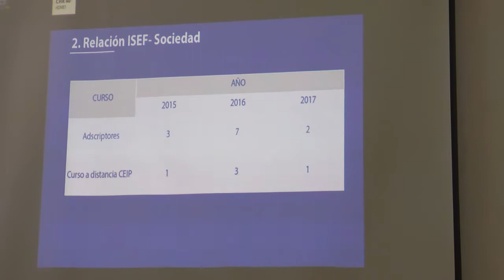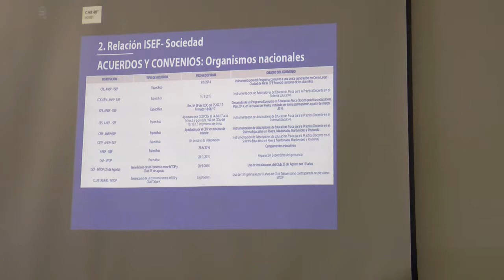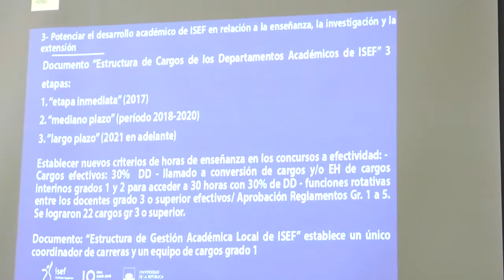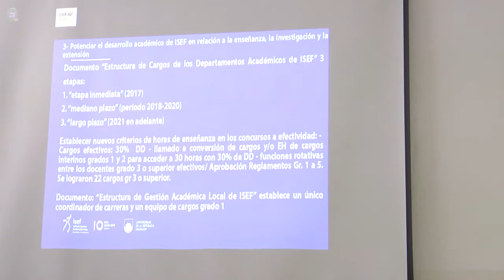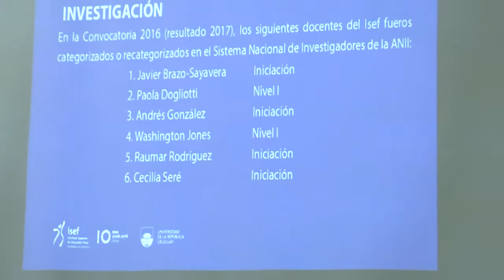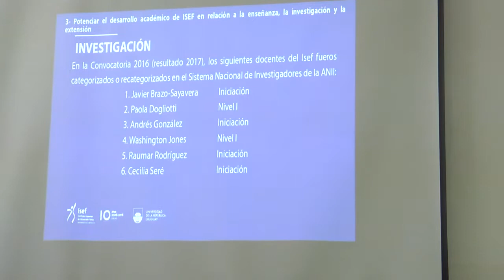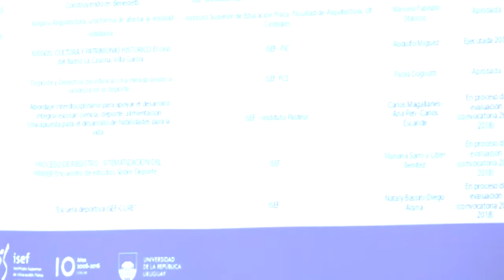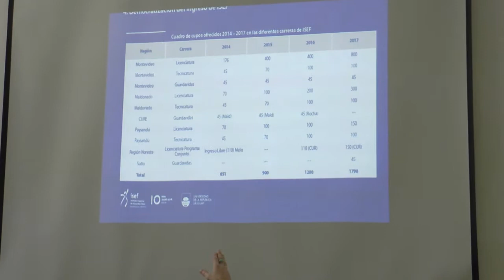Presentación Informe 2014-2017 Dirección del Instituto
La Dirección del Instituto Superior de Educación Física presentó este vienes 22 de diciembre  el Informe de Gestión, en el que se destacan las principales acciones impulsadas por el Equipo de Dirección durante el período 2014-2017.